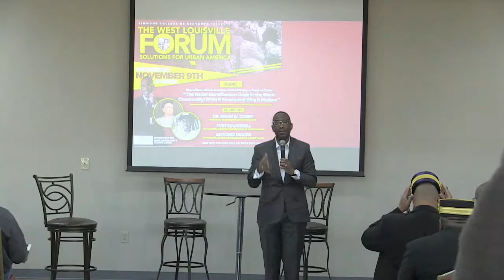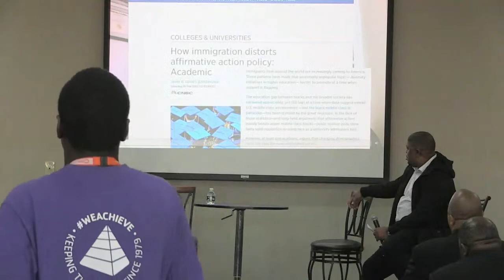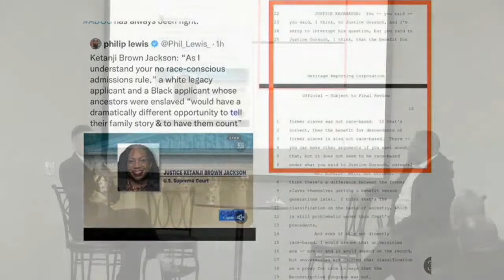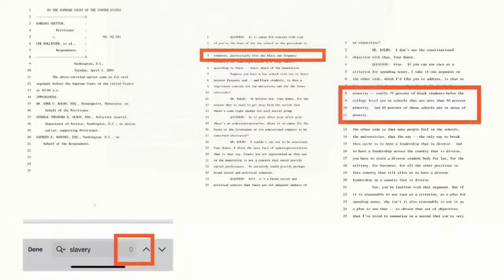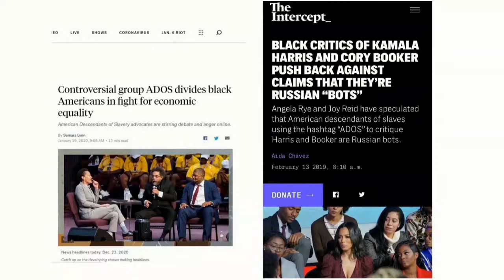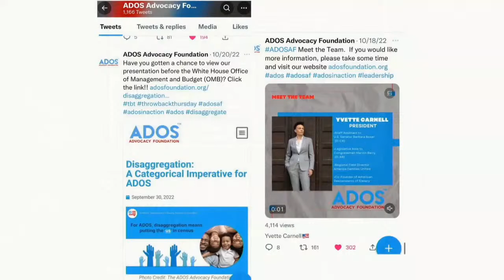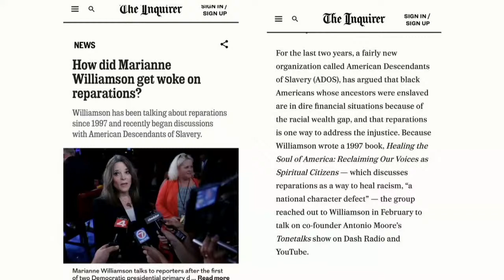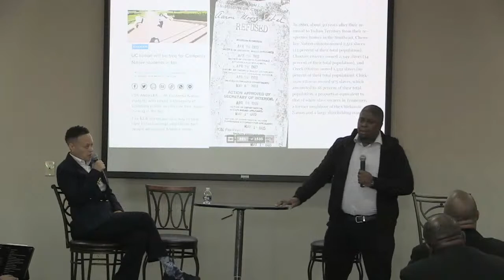West Lousiville Forum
Negro, Black, African-American, Colored People or People of Color?
"The Racial Identification Crises in the Black Community: What it Means and Why it Matters"